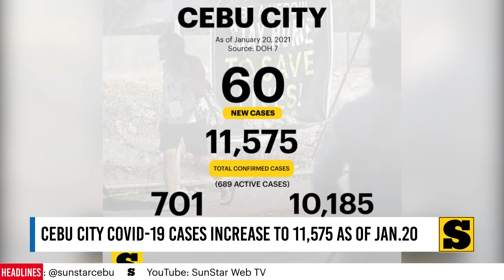SunStar Tonight - January 21, 2021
POLICE OFFICER TESTS POSITIVE

1. CCPO confirms one of their police officers who was assigned at the Basilica tested positive for Covid-19

2. Mandaue City to appeal to Cebu City to allow the entry and passage of Mandaue PUJs

3. 6 individuals from Central Visayas, who boarded the same flight with the first new variant case in Ph, tested negative for Covid-19; infections among co-passengers, close contacts of the first variant case now at 14

4. Residents in Cebu City with quarantine passes can physically attend the 'Hubo Mass' on Friday, January 22, 2021 regardless of the qpass code